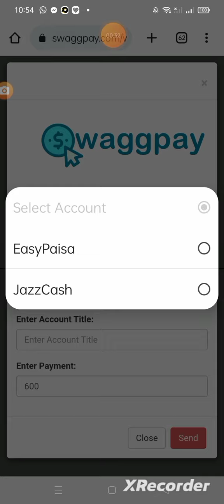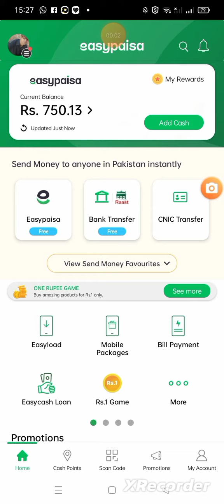Swaggpay 600PKR Withdraw Proof|Swaggpay Earning Website|Technical Shahnavi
This video is about swaggpay earning withdraw proof. I withdraw 600pkr from swaggpay website today.

plz watch this video completely